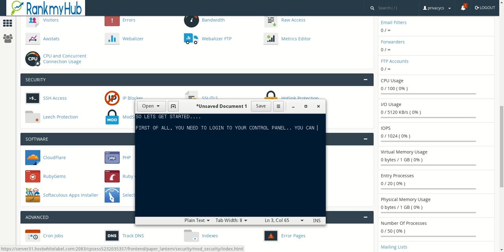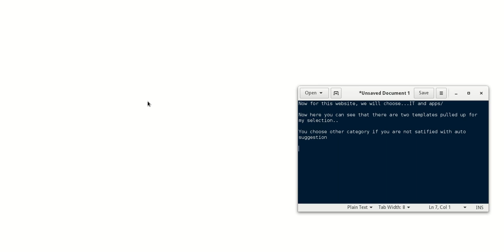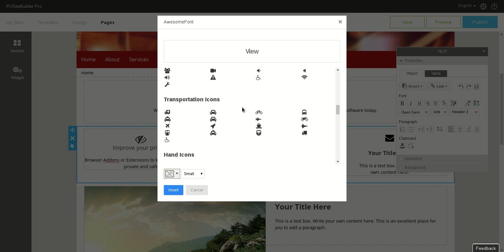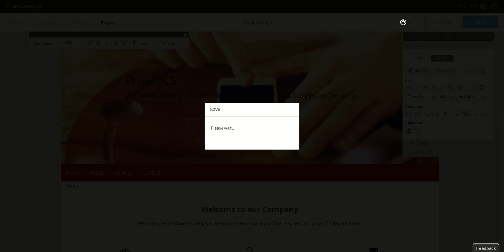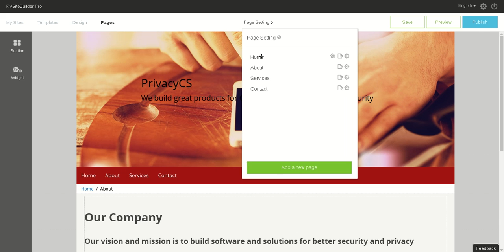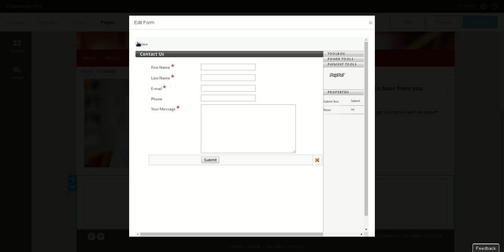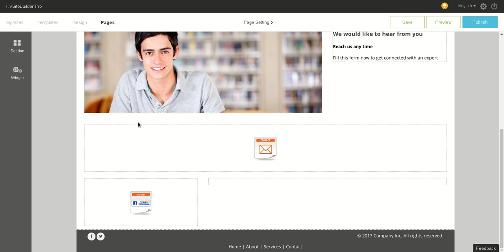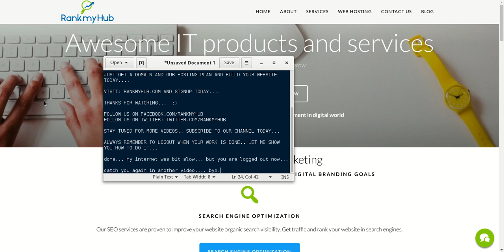How to build website without any programming knowledge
Learn to build your website on Cpanel web hosting without coding or programming skills.

Easy to use site builder software for anyone who wants to build their website on own.

All you need to do is, to get our web hosting and start building your website. It takes less than 1 hour to get your website working online (first version).

We offer affordable CPanel web hosting with everything you need to build your online presence. Checkout our plans for India and Global Customers.

Host unlimited websites (as long as your plan storage space fits). Free SSL and lots of awesome features for pocket friendly monthly or annual pricing.